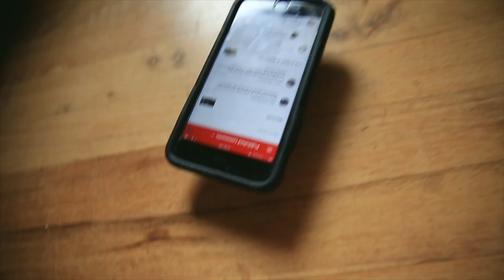NOLAN'S 14 RECAP